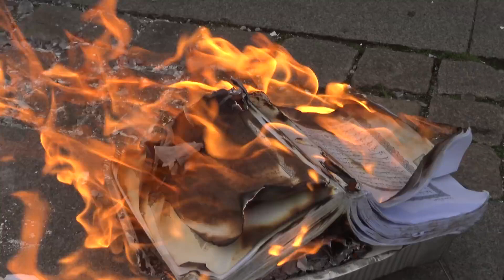Stram Kurs Burns two Qurans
Rasmus Paludan, Leader of Stram Kurs burns two Qurans with danish patriots.